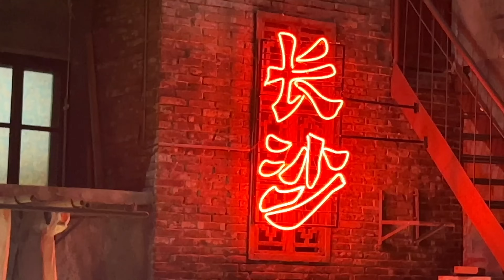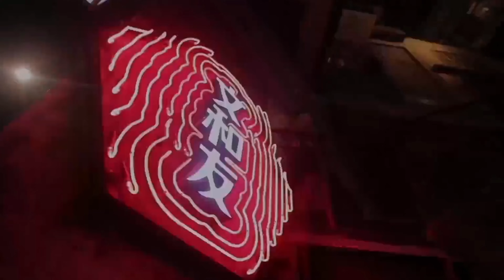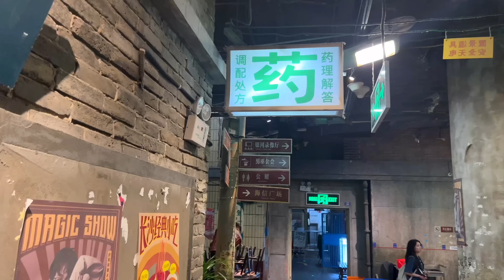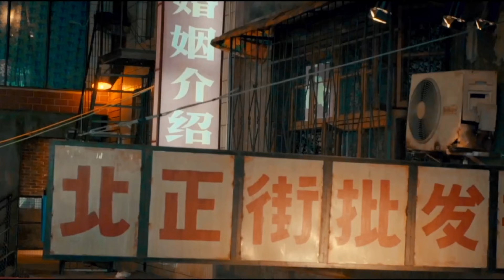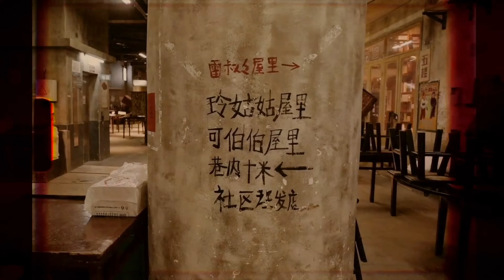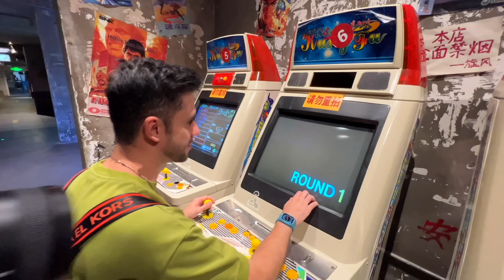Was China really this POOR 50 years ago?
I am taking you to a trip back in time, this place reflects how was living in China 40 or 50 years ago. This is Wenheyou a place that recreates the vibrant local street culture of the 1980s in China. Over time, it has transformed into a captivating '80s culture-themed park, offering entertainment and restaurants that offer dishes from fried delicacies to crawfish and the famed fermented stinky tofu.